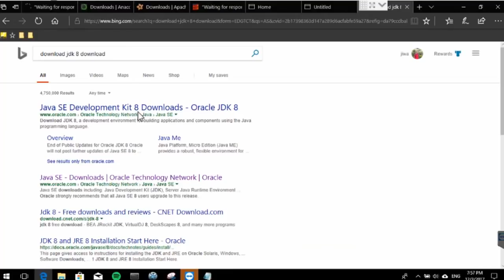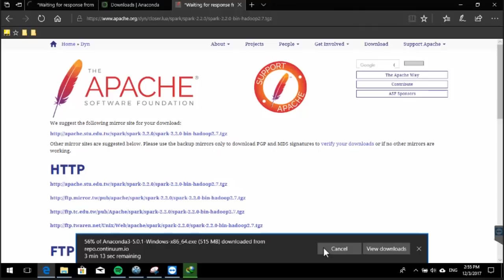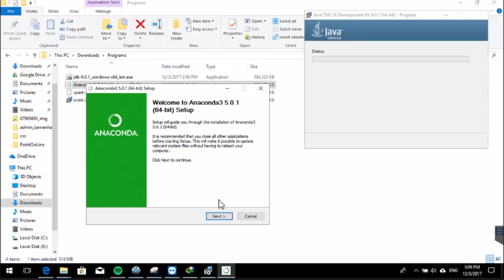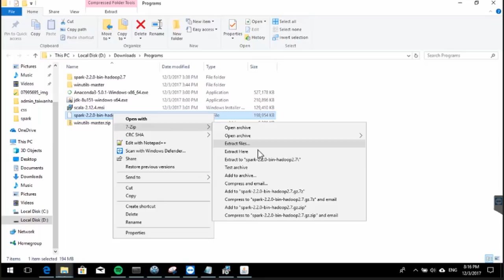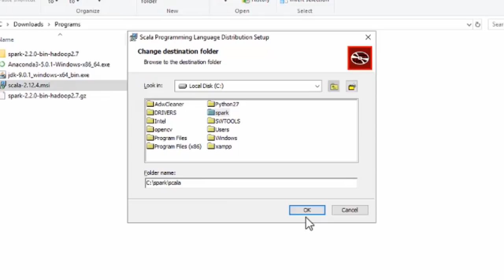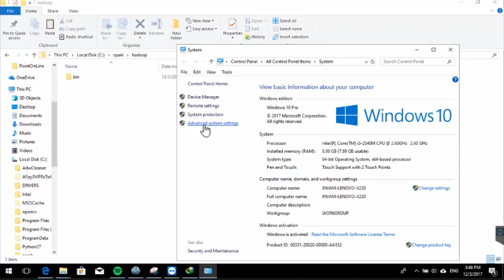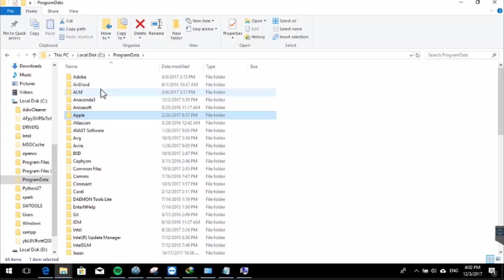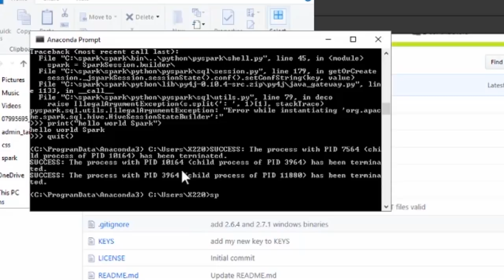01 Install and Setup Apache Spark 2.2.0 Python in Windows - PySpark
Apache Spark for Big Data Analytics and Machine Learning is available now (link below).

Install and Setup Apache Spark 2.2.0 Python in Windows - PySpark
** Support by following this channel:) **

New windows environments:
1. HADOOP_HOME = C:\spark\hadoop
2. JAVA_HOME = C:\Program Files\Java\jdk1.8.0_151
3. SCALA_HOME = C:\spark\scala\bin
4. SPARK_HOME = C:\spark\spark\bin
PYSPARK_PYTHON = C:\Users\user\Anaconda3\envs\python.exe
5. PYSPARK_DRIVER_PYTHON = C:\Users\user\Anaconda3\envs\Scripts\jupyter.exe
6. PYSPARK_DRIVER_PYTHON_OPTS = notebook

No 2,4,5, you can change regarding your own path locations.

Best,
Ardian